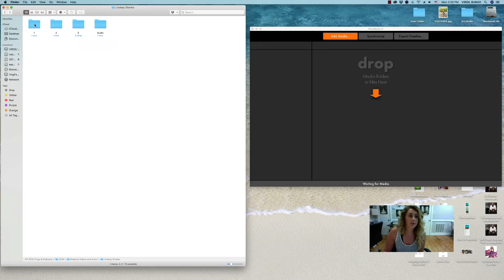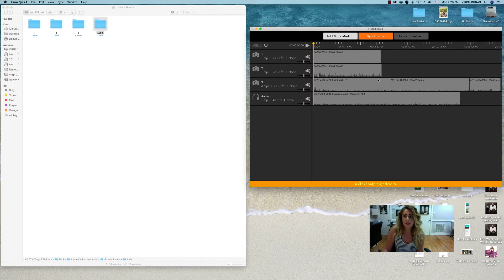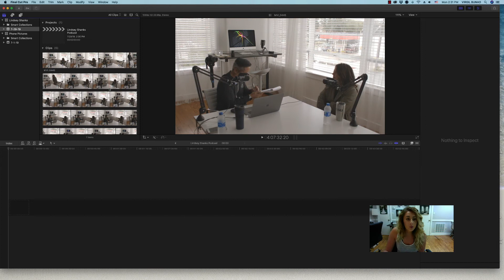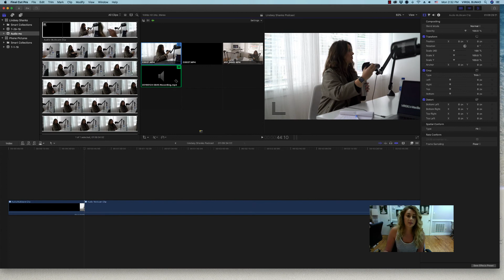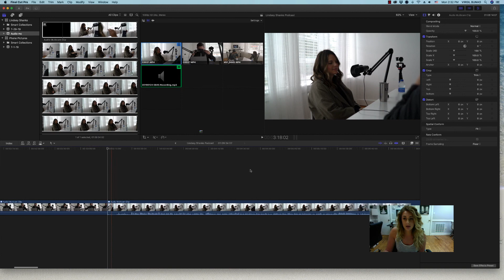How to Sync Video Footage on Final Cut Pro using PluralEyes Tutorial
While I was away, Grace helped me come up with a video tutorial on how we use Pluraleyes to sync our video footages from multiple cameras.